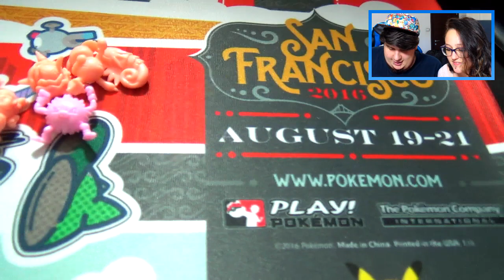😡 APRO ALTRE SORPRESINE POKEMON BRUTTISSIME MADE IN CHINA! 😱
Se hai letto fino a qui, commenta il video scrivendo DlarzzSenpai, così saprò che sei un grande! :D